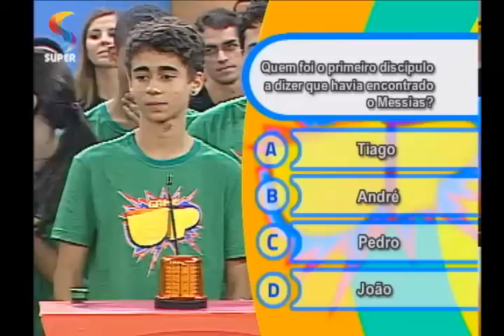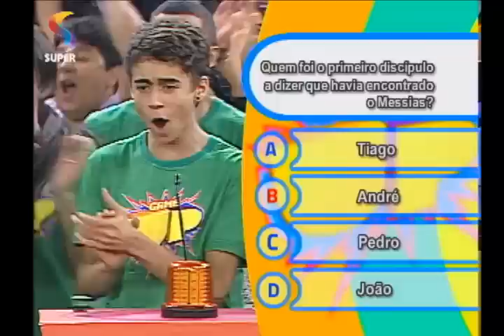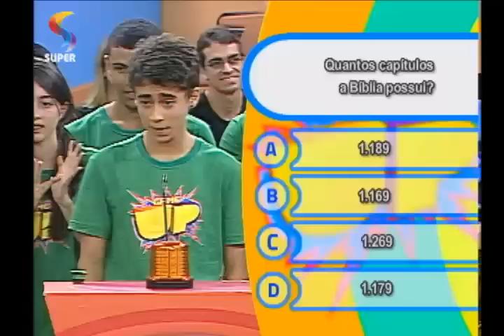BALAIO - Game UP 4/5 -- Igreja Batista da Lagoinha x Comunidade Evangélica Graça e Paz - 1/3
Igreja Batista da Lagoinha e Comunidade Evangélica Graça e Paz se enfrentam em mais uma etapa do Game UP.
Programa BALAIO.
REDE SUPER